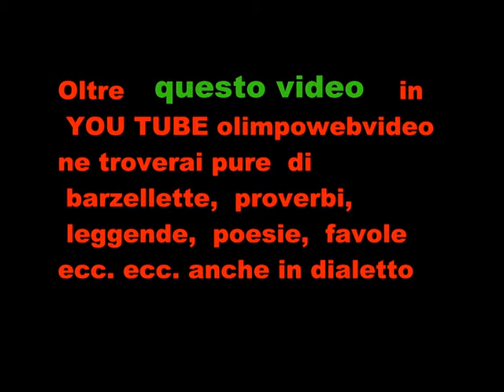Bagnatica festa della terza Età - Gruppo le donne dell'era e i musici 1° Video.-- 11 21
BRANO BELLA SEI COME UN FIORE